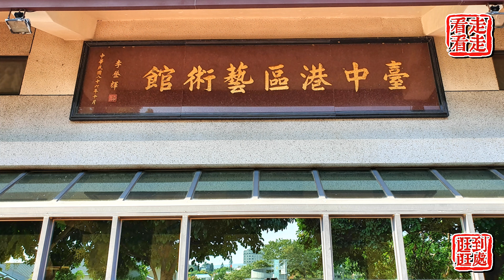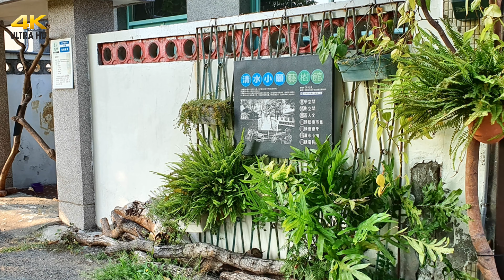2020 台中港區藝術中心 清水眷村文化園區4K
畫質:UHD  4K
地點:
台中港區藝術中心 清水眷村文化園區